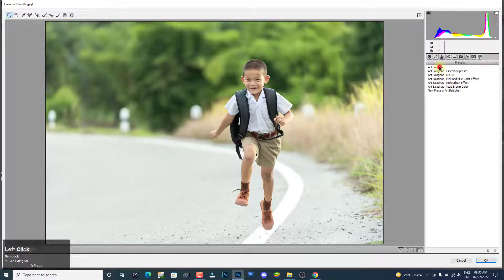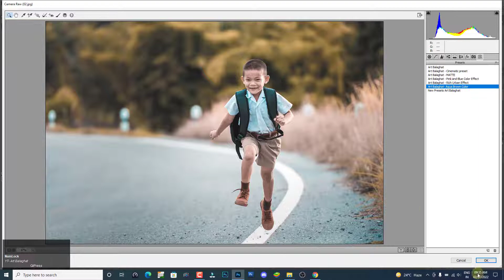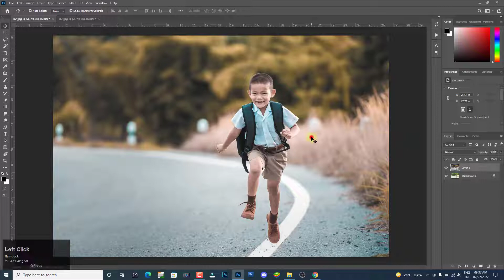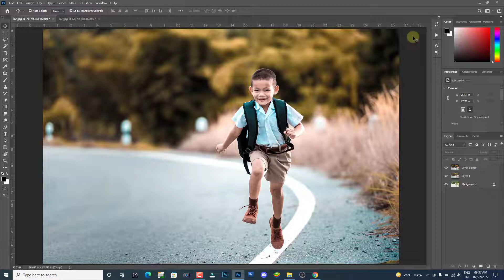Photoshop 1 Click Background Change Preset Hindi